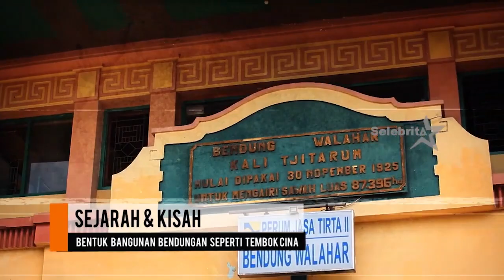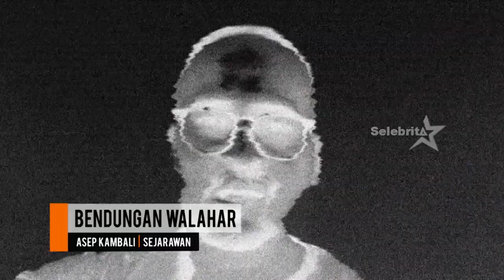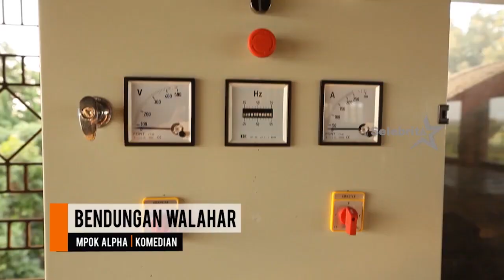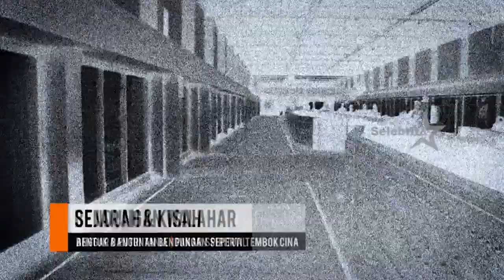SEJARAH & KISAH BENDUNGAN WALAHAR KARAWANG | PENELUSURAN ANGGRA PUTRI TANIA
KONSULTASI TETAP DIBUKA  SETIAP HARI SENIN DAN KAMIS SAJA MULAI JAM 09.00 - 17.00 WIB

Untuk Yang ingin berkonsultasi dengan Anggra Putri Tania untuk yang ada di wilayah Indonesia
bisa langsung datang ke alamat
Kp Cipadakati N0 34 RT 01 RW 17 Desa Mekarjaya Kec Cikalong Wetan Kab Bandung barat

(TANYA RUMAH H AGAM DEKAT RIAS PENGANTIN NURMA & MI CIPADAKATI )

UNTUK KONSULTASI JARAK JAUH VIA WA SEMENTARA DITIADAKAN DULU
* Provider yang sinyalnya bagus di lokasi hanya XL dan Axis (info supaya aplikasi google map lancar)